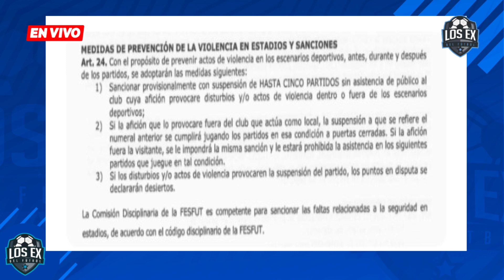Prohibiciones en El Salvador a días del Apertura 2023